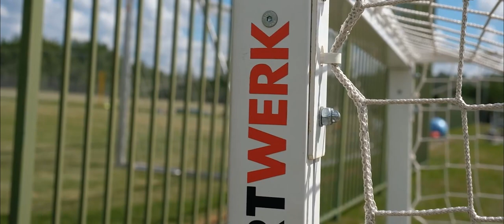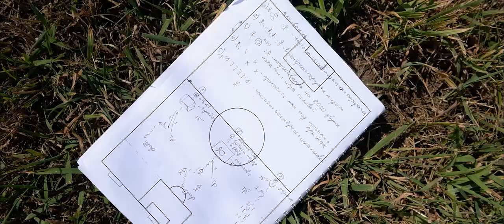АРСЕНАЛДИНАМО | Live-подготовка команды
Подготовка к воскресному матчу в режиме LIVE. Все самое интересное с подготовки бело-синих - уже на